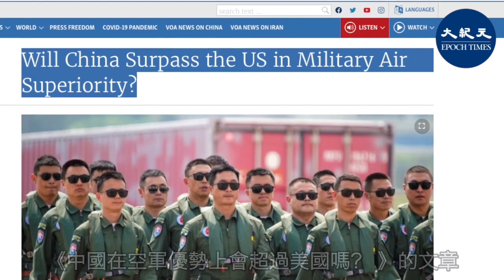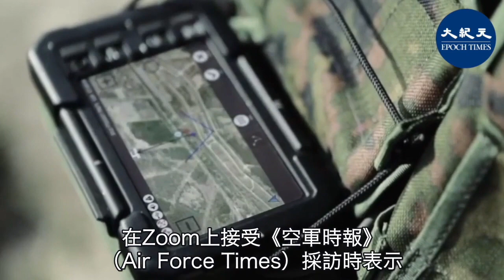【國語-焦點速遞】美國軍方認為中共已經趕上了美國的空軍力量，某些方面可能已經超過美國。對美國的空軍優勢直接構成威脅。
美國軍方認為中共已經趕上了美國的空軍力量，某些方面可能已經超過美國。對美國的空軍優勢直接構成威脅。